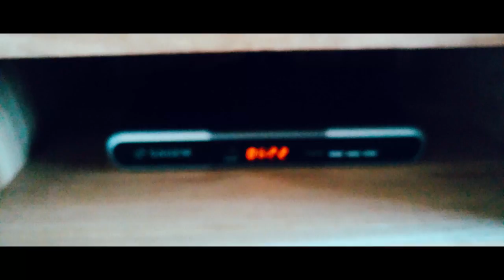DJI Inspire 1 - Broadway Tower, Worcestershire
My early morning Sunday trip to Broadway Tower in Worcestershire.

Broadway Tower is a folly on Broadway Hill, near the village of Broadway, in the English county of Worcestershire, at the second-highest point of the Cotswolds. Broadway Tower's base is 1,024 feet above sea level.